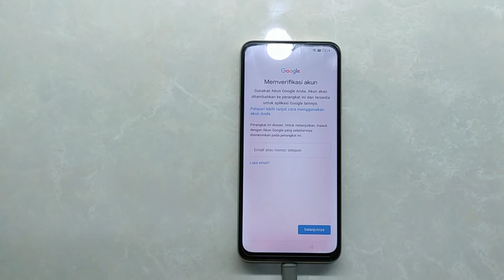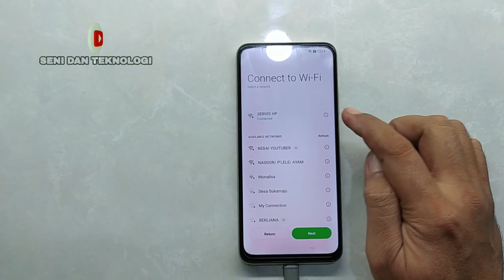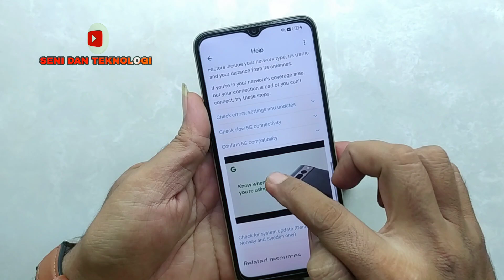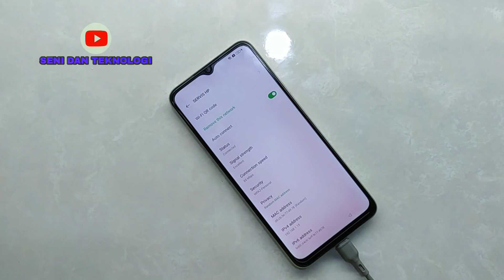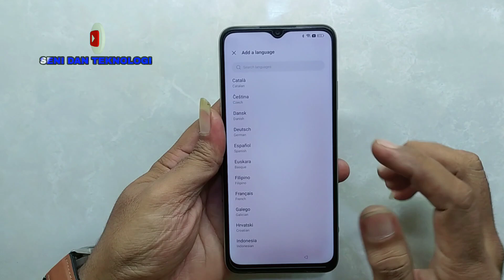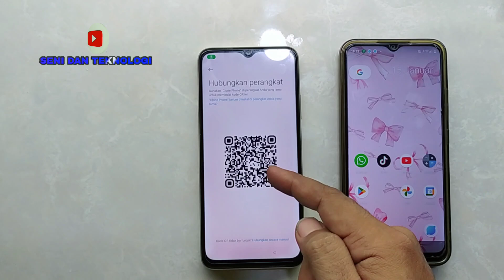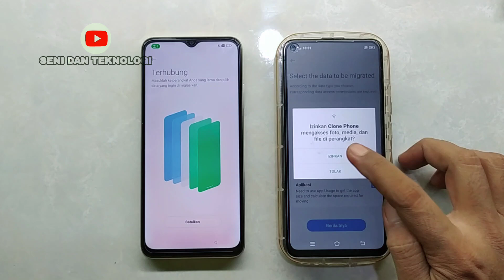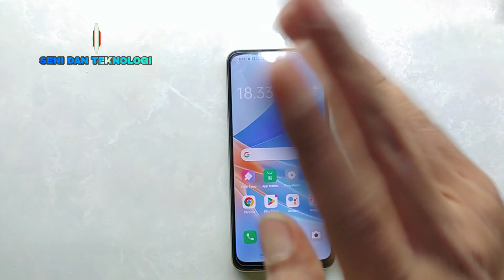BYPASS FRP AKUN GOOGLE OPPO A17 A17K TERBARU || HOW TO FIX BYPASS FRP OPPO A17 A17K WITHOUT PC